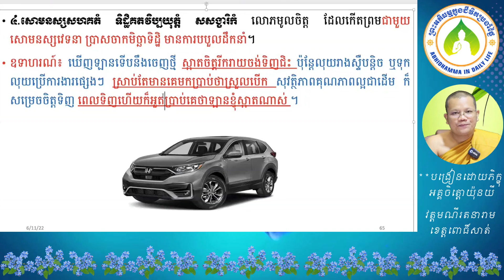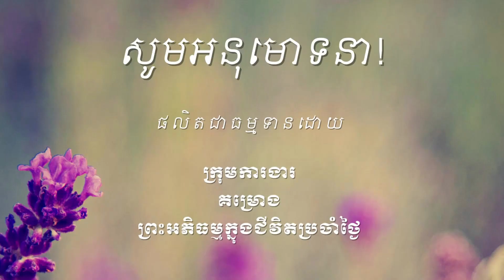69 មិនមានការប្រៀបធៀបដោយការជាប់ជំពាក់មិនមែនជាមានះទេ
ឯកសារដែលសិក្សាក្នុងវីដេអូនេះអាចរកបាននៅទីនេះ http

ចិត្តដែលគេហ្វឹកហាត់បានល្អហើយ រមែងនាំសេចក្ដីសុខមកអោយ។

ចិត្តដែលគេគ្រប់គ្រោងបានល្អហើយ រមែងនាំសេចក្ដីសុខមកអោយ។